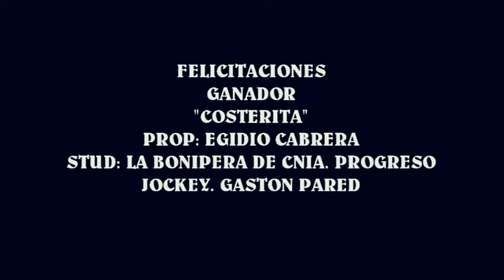COSTERITA Hípico la Escondida Cnia el Progreso Bella Vista Ctes 25 09 22